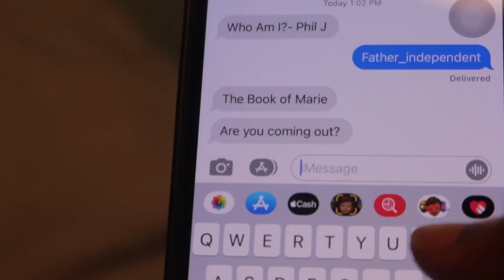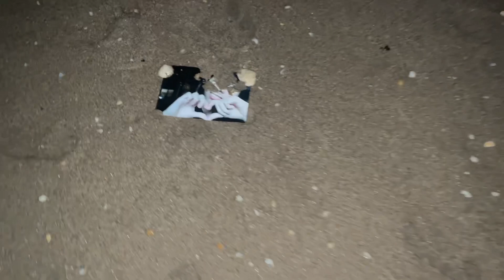Who are you?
A short music video featuring Marie Polynice, inspired by the Artist , Phil J.  A reminder to remember who you are and where you’re from. In this video we follow the journey of a young lady trying to find where she fit in and what makes her fit in…

Credits:
Actor/Producer: Marie Polynice
Director/Editor: Father_Indepdent